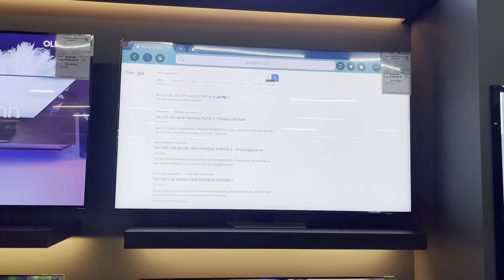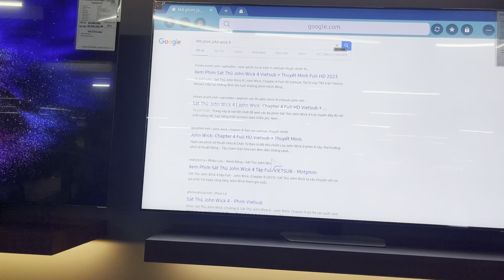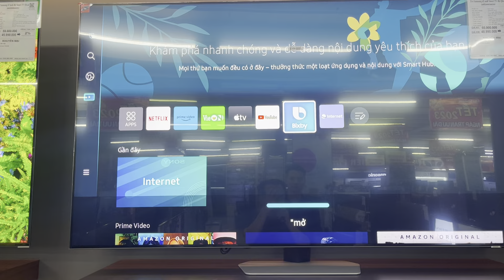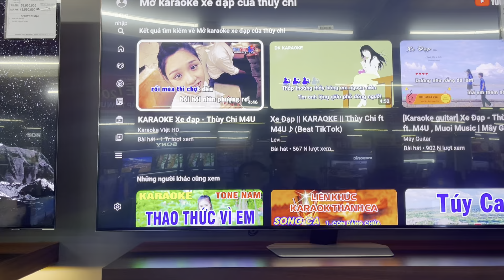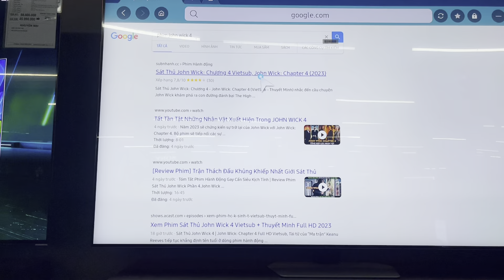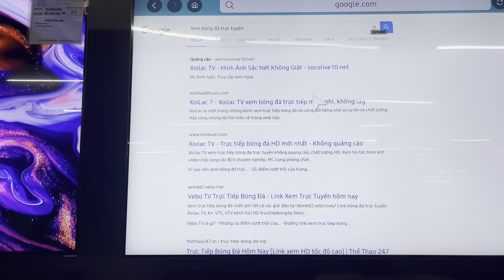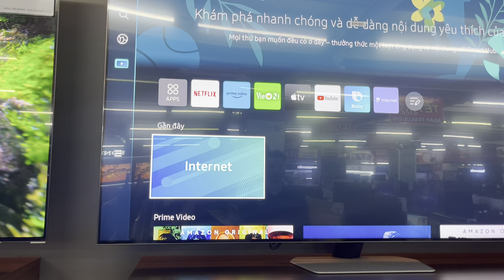Tính năng Tìm Giọng Nói trên TV Samsung 2023: Đánh giá tốc độ và độ chính xác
Bạn có biết rằng tivi Samsung 2023 có tính năng tìm kiếm giọng nói khá ấn tượng? Trong video này, chúng tôi sẽ trình bày về tính năng này, đánh giá tốc độ và độ chính xác của nó và giúp bạn hiểu rõ hơn về cách sử dụng tính năng tìm kiếm giọng nói trên tivi của mình